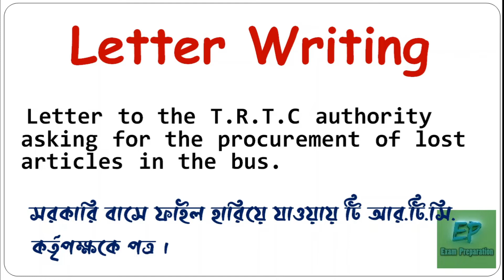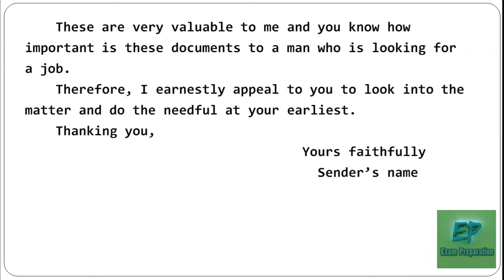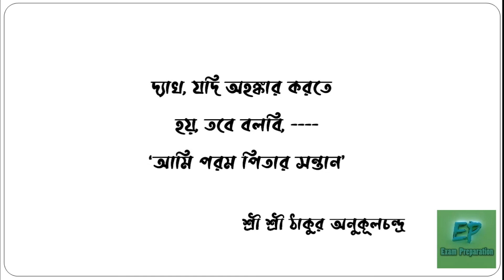Letter to the authority asking for the procurement of lost articles in the bus l Exam Preparation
This letter is important for TPSC exam and other government exam.
In this Channel a lots of study materials have been uploaded which will helpful for your school exam or Competitive exam.

Application to the Post-Master General for irregular supply of postal order at the local post office

Exam Preparation